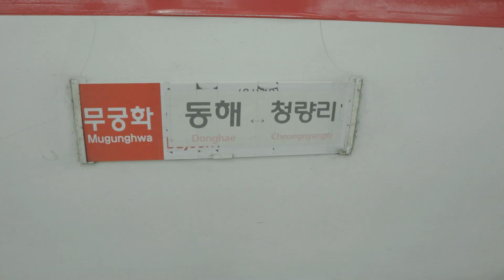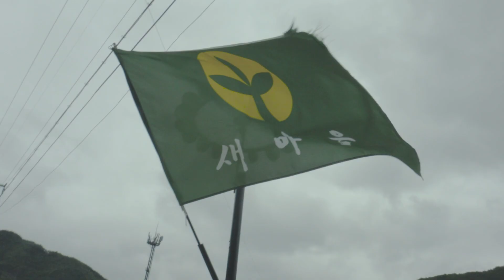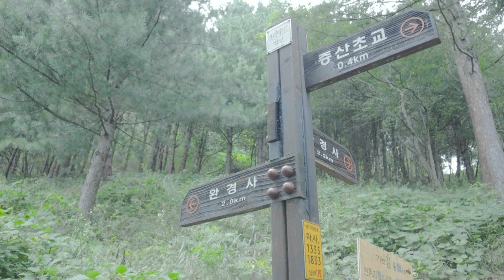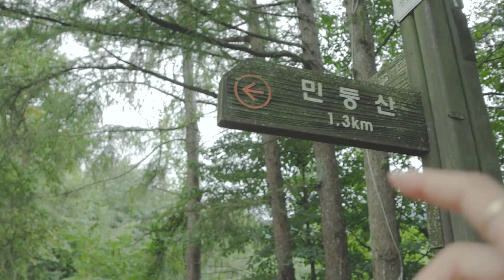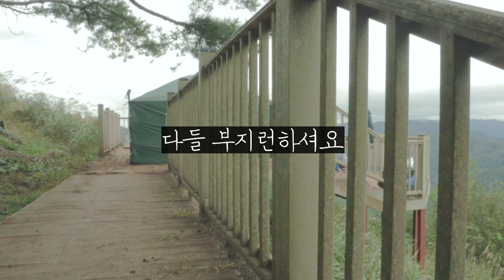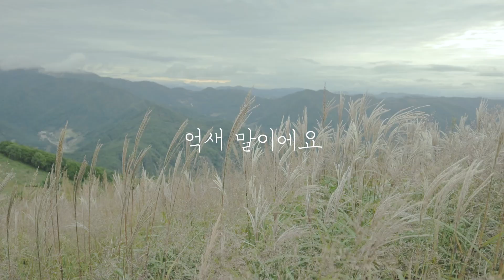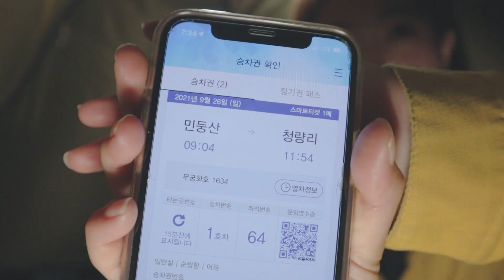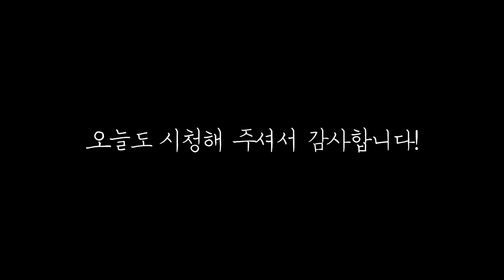[솔로 캠핑] 나홀로 억새산에서 하루! / 니모 아톰2p / 강원도 정선 백패킹 / 민둥산 백패킹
안녕하세요 여러분들 성대장이에요 :)

지난 9월달에 다녀왔던
민둥산 백패킹이에요!

저는 민둥산을 정말 쉽게봤는데
다녀와서 두 엄지발톱을 잃었습니다..
시커멓게 피멍이 들었어요
왜 피멍이 들었을까요...?

오늘도 영상 재미있게 시청해주세요!

* 쿠팡 링크는 2%의 수수료를 제공받고 있습니다 *

영상에 나오는 노래가 너무 좋다면!
영상에 나오는 노래를 2개월 무료로 추가 받고 싶다면!